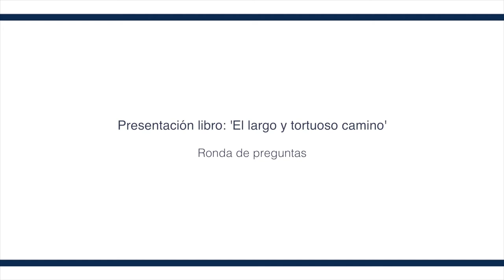Presentación libro : 'El largo y tortuoso camino'. Ronda de preguntas